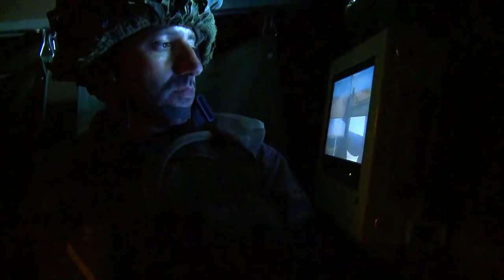Amphibious Combat Vehicle ACV Makes International Debut at FEINDEF in Madrid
BAE Systems and Iveco Defence Vehicles celebrated the international debut of the Amphibious Combat Vehicle at the FEINDEF international defense and security exposition.
The Amphibious Combat Vehicle family of vehicles, developed and delivered by the strategic partnership between BAE Systems and Iveco Defence Vehicles, supports the U.S. Marine Corps expeditionary mobility capability and is the only truly amphibious combat vehicle in full-rate production today.
The vehicle on display at FEINDEF is the personnel variant (Amphibious Combat Vehicle-P), which is the base platform for the family of vehicles.